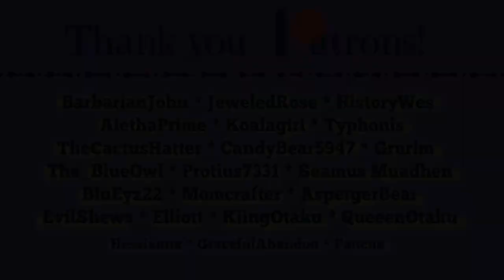Where is the Floor??? - MHC June 2020 - Day 1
With the Time Directorate hot on our trail, Aletha and I escape to a brand new world. The one catch... if we break blocks they will charge us and may even catch us. Can we survive 9 days in this inhospitable land without breaking anything?

Skyblock MHC Challenge
Seed: 1000
World Type: Buffet, Customize, Floating Islands, Dark Forest Hills
Structures: On

Objective: Try to make it to the nearest island.

The standard rules are as follows:

1. We are all playing the same game with the same features, therefore:

2. No entering a bed for ANY reason. Phantoms must either be risked or avoided by other means.

3. No harming passive mobs. Drops from legal deaths (i.e. wolves killing sheep) may be used.  Actions leading to the harm of passive mobs are also not allowed. Spawned-hostile mobs may be killed at the player’s own discretion.  Neutral mobs may be killed if they stand a chance of killing you otherwise, though avoid attacking them, if possible.

4. No eating meat. Zombie flesh and any type of fish (if caught with a fishing rod or found in chests) are okay.  All drops from player-killed hostile mobs may be used.  Villager trading is allowed provided Rule # 3 is followed.

5. Brightness set at 100%.

6. No AFK crop growth, or AFK mob grinding, or AFK anything else.

7. No duplicate world info (i.e. entering the seed in Amidst or MineAtlas), except other player's vids on following episodes.

8. Everything on-camera at normal speed.

9. Episodes run from sun-up to sun-up.

11. No one dies on episode one.

12. Restoring from a backup copy of the world is forbidden under any circumstances.

13. No violence against other players or suicide.

14. Neither Bakerbelle nor Michael Deering may not change the rules after the Announcement video.

15. In team play, survivors must build a memorial or grave site for fallen players.